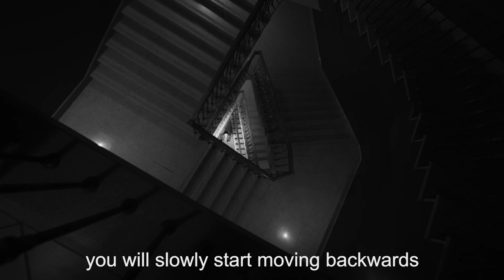Intersection 2017 - Dmitry Khamzin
Portrait of a choreographer Dmitry Khamzin for "Intersectrion" -
 an international dance project by Stanislavski and Nemirovich-Danchenko Moscow Academic Music Theatre.